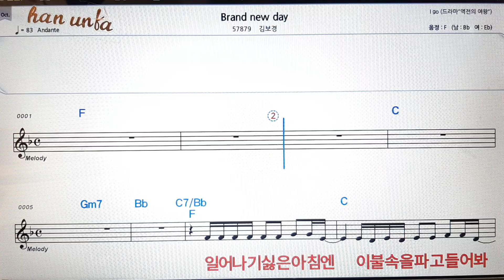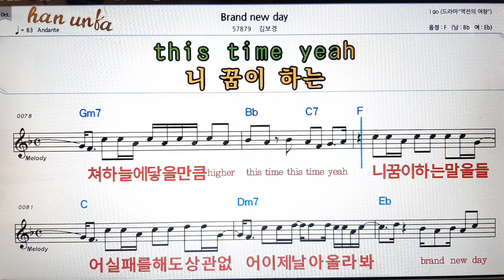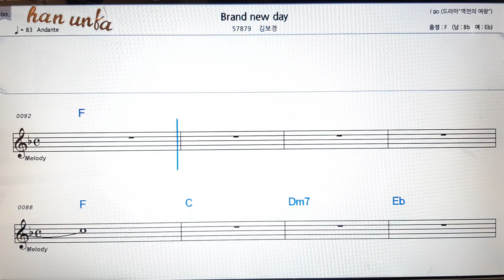Brand new day/김보경👍노래 반주, 코드 악보,가라오케💋Karaoke*Sheet Music*Chord*MR